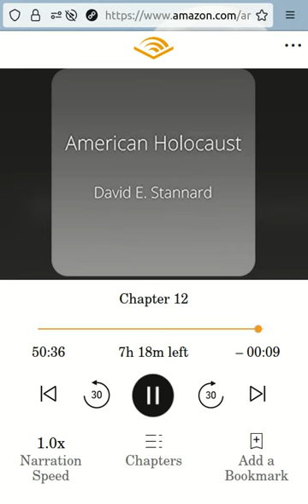American Holocaust:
For four hundred years--from the first Spanish assaults against the Arawak people of Hispaniola in the 1490s to the U.S. Army's massacre of Sioux Indians at Wounded Knee in the 1890s--the indigenous inhabitants of North and South America endured an unending firestorm of violence.